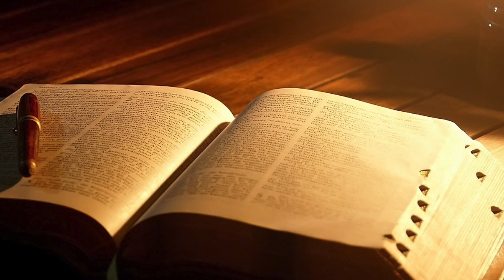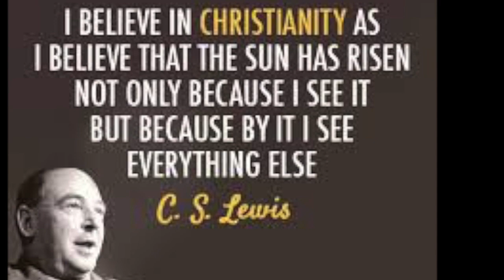C.S. Lewis and J.R.R. Tolkien on the power of Fiction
Tim Keller discussing C.S. Lewis and J.R.R. Tolkien's view on fiction and Christianity

Howard Shore-The Lord of the Rings